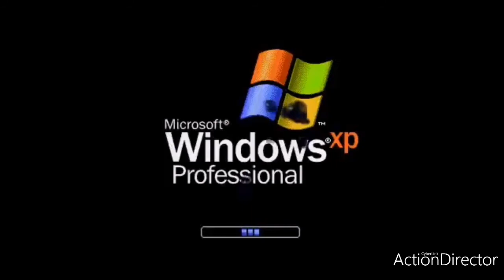Windows XP Csupo Robot Logo (2000) High Pitch Normal Fast Slow Reversed Slow 2X